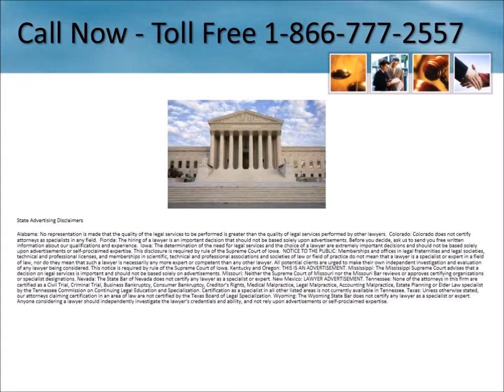Testosterone Lawsuit Idaho 1-866-777-2557 Low T Lawyers Idaho Heart Attack Stroke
Testosterone Lawyers Idaho 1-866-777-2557 Low T Lawsuit Idaho Free Consultation - No Fees Unless You Receive Money - Low Testosterone Therapy Heart Attack Stroke Side Effects Lawsuit Information

Middleton
Marsing
Princeton
Irwin
Jerome
Glenns Ferry
Blackfoot
Montpelier
Swanlake
    Nampa
Malta
Gooding
Hazelton
Mackay
Ucon
Elk River
Viola
Nezperce
Minidoka
Sugar City
Monteview
Fenn
Mountain Home A F B
Eden
Holbrook
Idaho Falls
Culdesac
Medimont
Kimberly
Desmet
Riggins
Worley
    Meridian
Clark Fork
Dayton
Rathdrum
Meridian
Bloomington
Greencreek
Orofino
Cambridge
Mullan
Stanley
Placerville

North Fork
Fish Haven
Atlanta
Springfield
Laclede
Silverton
Parker
Hailey
    Rexburg
Kootenai
Yellow Pine
Parma
Post Falls
Cocolalla
Indian Valley
Coolin
Castleford
Franklin
Cataldo
Lewisville
Hagerman
Nampa
Squirrel
Council
Bovill
Tetonia
Wilder
Bliss
Colburn
Kooskia
Melba
Cottonwood
Weippe
Sun Valley
Jordan Valley
Leadore
Moore
Porthill
Farmington
Downey
Ellis
Lenore
Saint Anthony
Corral
New Plymouth
White Bird
Careywood
Horseshoe Bend
Wallace
Chester
Oldtown
Fairfield
Wendell
Bern
    Moscow
Teton
Heyburn
Pocatello
Pinehurst
Letha
Paris
Lava Hot Springs
Victor
    Coeur d'Alene
Challis
Calder
Harrison
Lemhi
Tendoy
Dingle
Winchester
Arco
Picabo
Emmett
Juliaetta
Fruitvale
Lucile
Moreland
Hayden
Garden Valley
Clarkia
Spirit Lake
Ferdinand
Bellevue
New Meadows
Sweet
Rogerson
Homedale
Ashton
Sandpoint
Wayan
Genesee
Spalding
Troy
Athol
Thatcher
Preston
Buhl
Fruitland
Tensed
Lowman
Howe
Menan
Saint Maries
Nyssa

Nordman
Hamer
Atomic City
Saint Charles
Driggs
Inkom
      Lewiston
Twin Falls
Filer
Declo
Sagle
Roberts
Star

Boise
Grangeville
McCall
May
Carey
Midvale
Avery
American Falls
Samuels
Dubois
Firth
Richfield
Clayton
Carmen
Lapwai
    Pocatello

Murray
Kellogg
    Post Falls
Donnelly
Coeur D Alene
Shoup
Priest River
Cobalt
Lake Fork
Iona
Burley
Hill City
    Caldwell
Stites
Payette
    Twin Falls
Shelley
Plummer

Kingston
Gibbonsville
    Kuna
Smelterville
Fernwood
Arimo
    Idaho Falls
Ola
Island Park
Malad City
Naples
Swan Valley

Low Testosterone Lawsuit
Testosterone Supplements
Testosterone Drug Lawsuit
Low T Side Effects
Dangers
Low T Lawyers
Low T Lawsuit
Testorone Gel Lawsuit
Testorone Product
Injections
Pellets
Pills
Patch
Testorone Therapy
Testosterone Topical Gel
Testosterone Injectable Warning
Warning
litigation
law firms
settlements
claims
attorney
attorneys
side effects
law firm
Stroke
Heart Attack
Death
Pulmonary Embolism
Testosterone cream
Blood clots
spray
Androgel(®) Lawsuit
Androgel(®) Lawyers